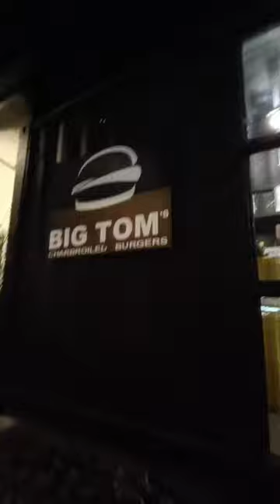OAKRIDGE BUSINESS PARK VLOG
Exploring Oakridge Business Park
IT CENTRE